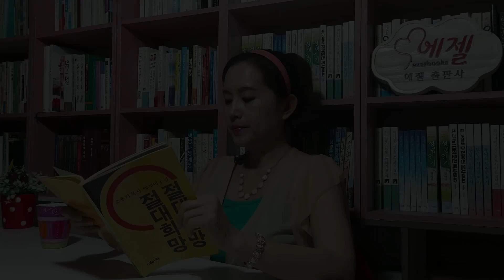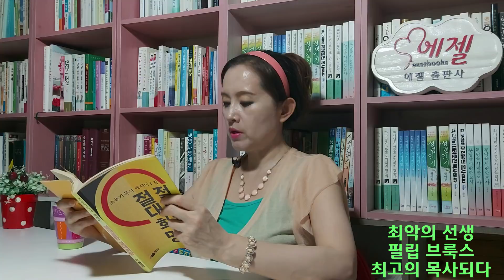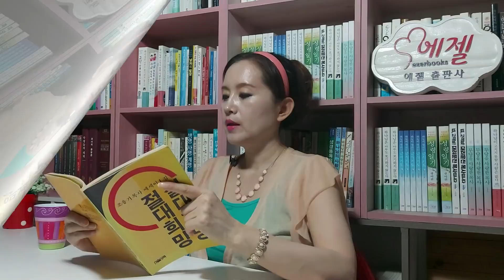조용기목사 장남 "나는 목사되기 싫어요" 악령의 정체, 유방암말기 기도로 완치, 작은 친절로 받은 거액의 유산, 태평양 상공에서 구원받은 승무원-절대절망 절대희망(조용기/서울서적)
* 책구입 링크

에젤출판사 대표 강미경입니다.
코로나의 장기화로 모두가 지쳐있는 이 시기에
조금이나마 희망과 위로를 나누고자
재밌고 유익한 책들을 낭독해드리려 합니다.^^

비록 전문 성우는 아니지만
마음을 담아 읽어보았으니
예쁘게 봐주시고
즐겁게 시청해주시길 바래요~!^^